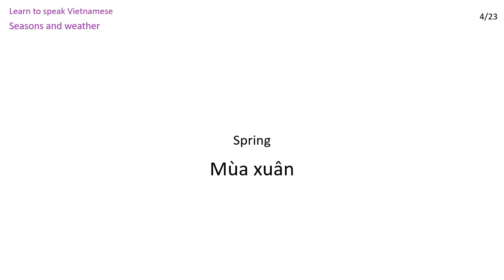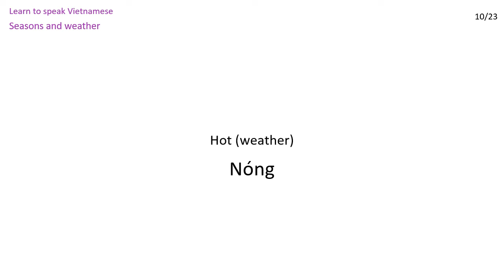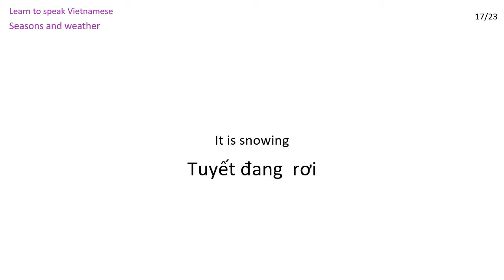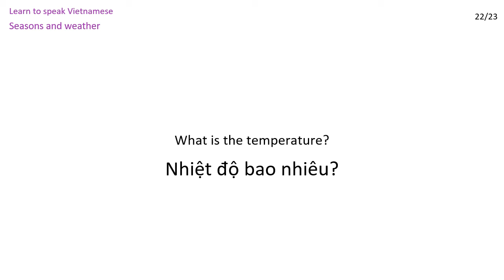Vietnamese lessons: Seasons and weather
Vocabulary in this lesson: Seasons, Winter, Summer, Spring, Autumn, Sky, Cloud, Rainbow, Cold (weather), Hot (weather), It is hot, It is cold, It is sunny, It is cloudy, It is humid, It is raining, It is snowing, It is windy, How is the weather?, Good weather, Bad weather, What is the temperature?, It is 24 degrees